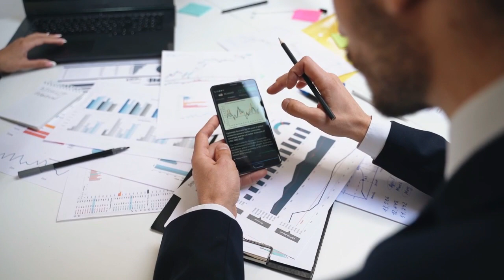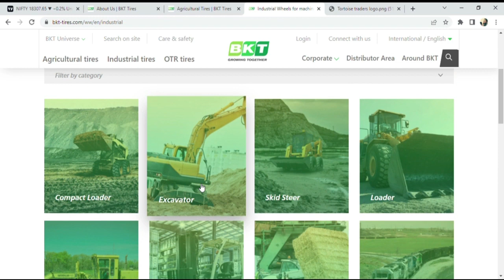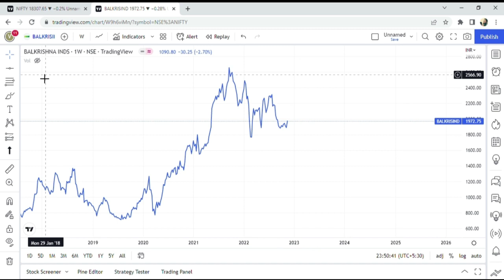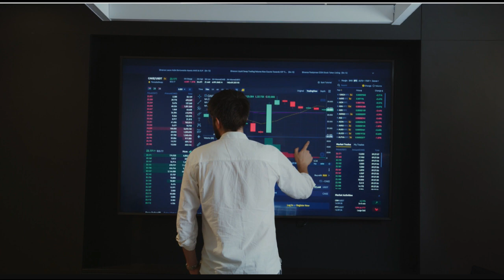Balkrishna Industries Stock Analysis | Stocks To Keep on Radar | Technical Analysis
Balkrishna Industries is the market leader in off-highway tires in export space, which is used primarily in agriculture, mining, and other allied activities. This video is about the technical analysis of the stock and potential target in near future. Watch till the end.

Please tell us your feedback about our video in the comment section.

Please do you own due diligence or consult your advisor before taking any action based on this video.